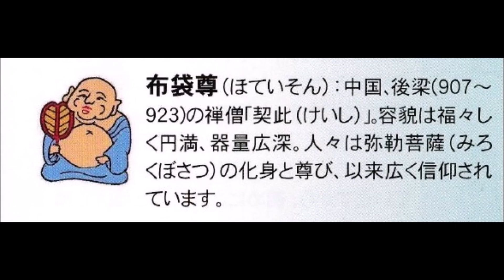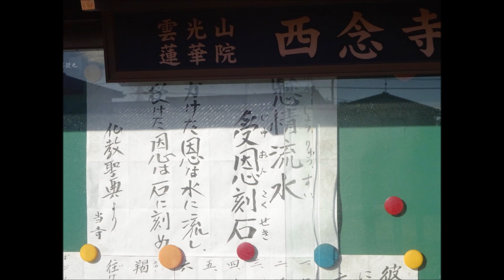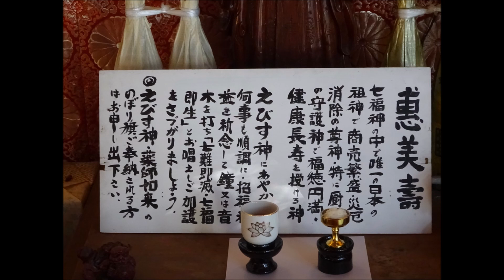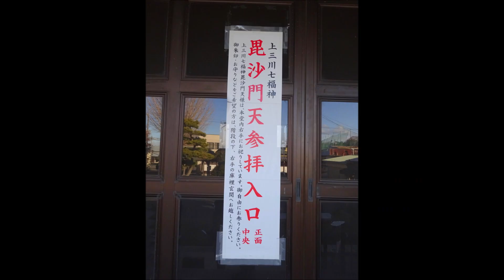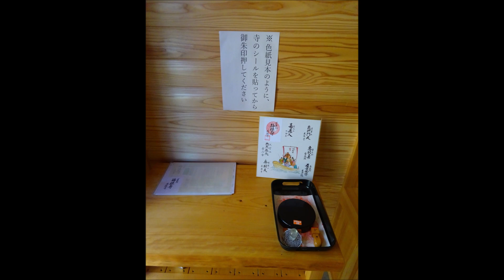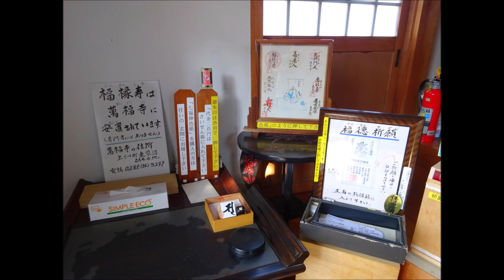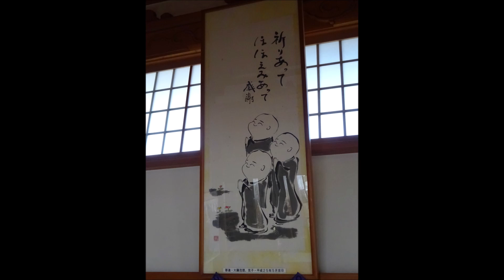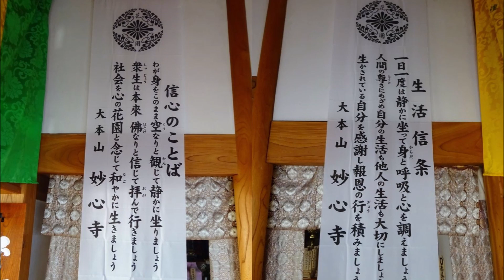20230214 上三川七福神巡りコンプリート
７か所とも巡ってみようと思っていた上三川七福神、２月１４日にコンプリートしました！！
七福神とも立派な彫像で、今まで見たどこの七福神より素晴らしいと思います。
皆様も是非、上三川町の七福神を巡ってみてくださいネ！！m(^o^)m